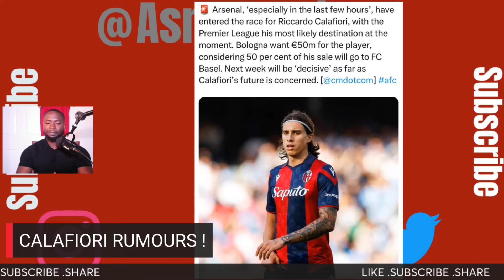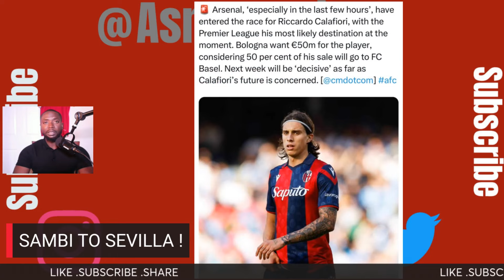CALAFIORI ARSENAL RUMOURS | SAMBI TO SEVILLA MOVE PENDING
Latest ARSENAL RUMOURS .